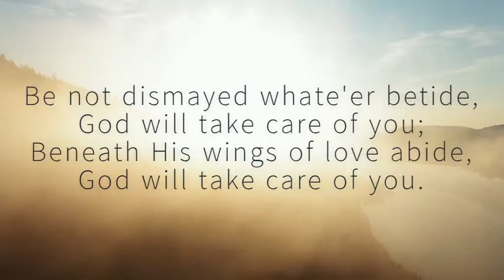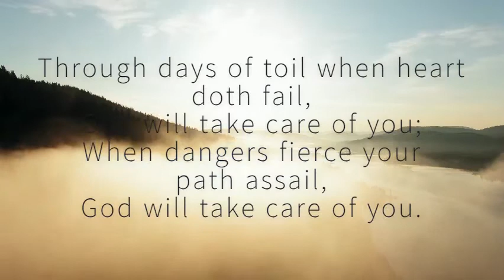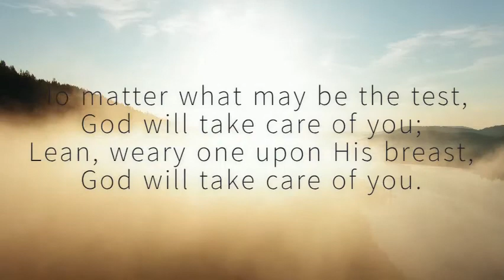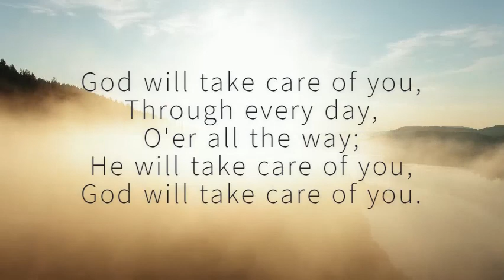God Will Take Care of You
Piano accompaniment based on arrangement by Sarah Crow